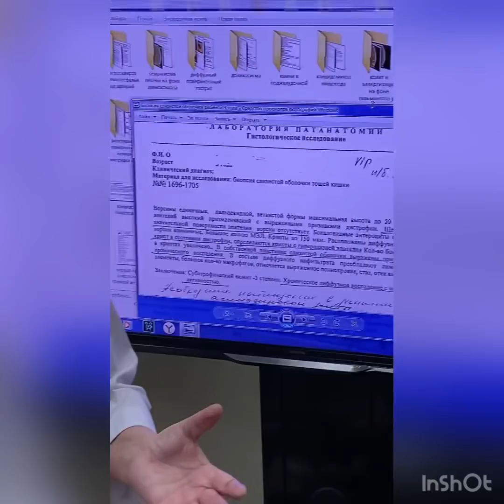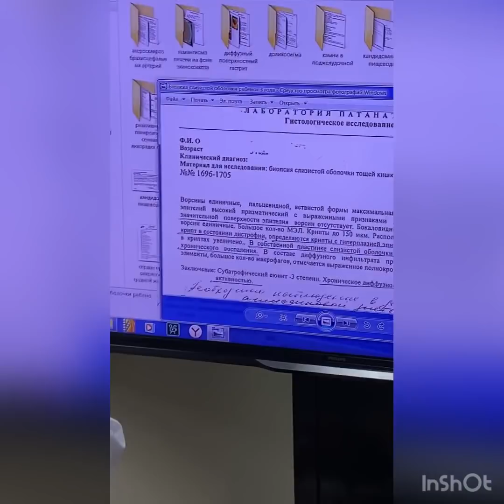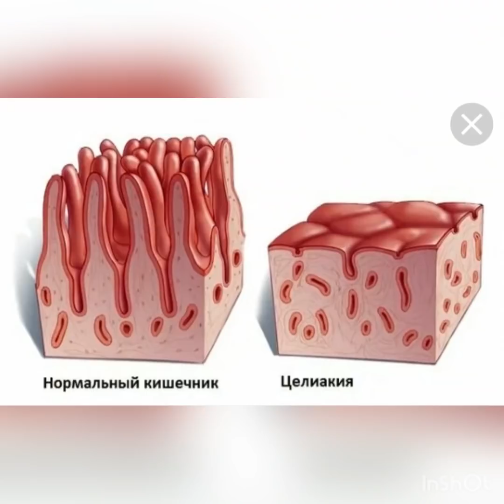Хр.заболевания желудка, киш-ка, кожи, суставов, крови, аутоиммунные, аутизм- это беда разрушения!